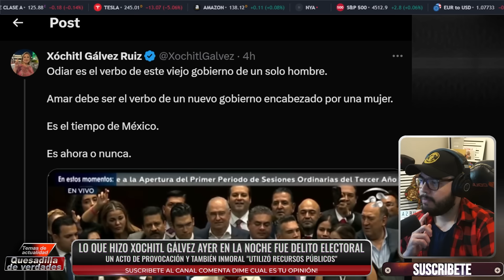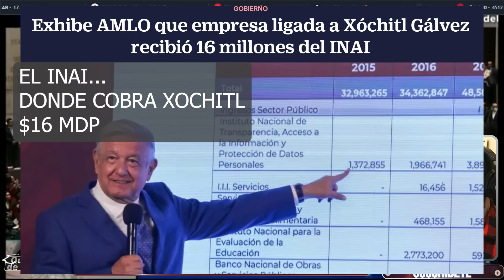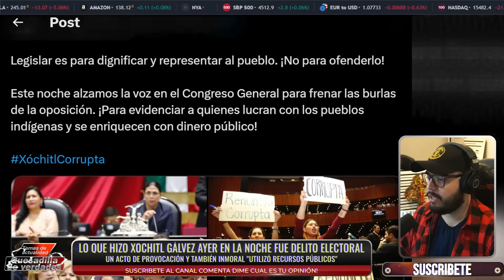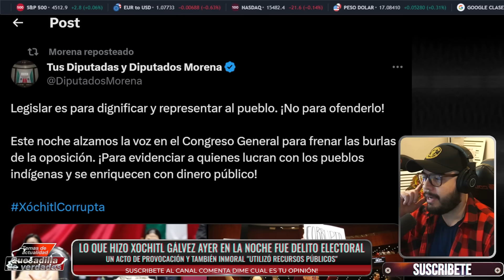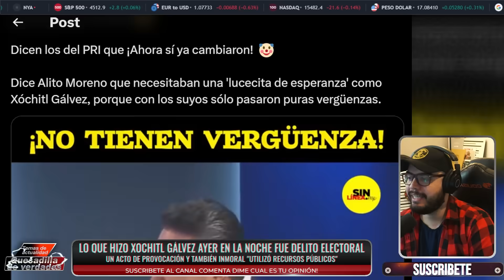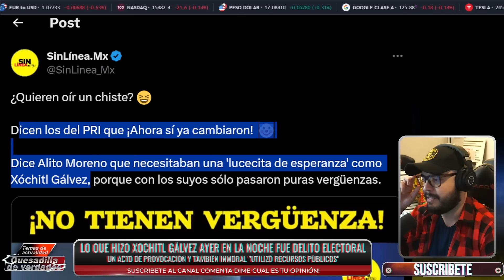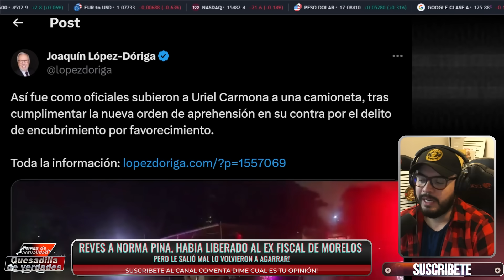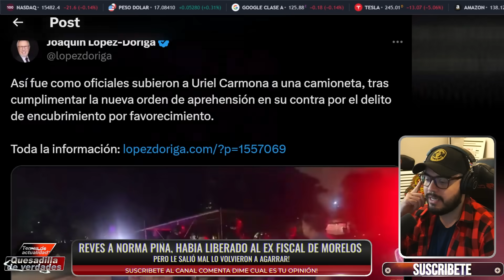SABADAZO! BASTA YA, SE LO ADVIRTIERON Y NO ESCUCHÓ! COM3TI0 D3L1T0 ELECTORAL XOCHITL! ULTIMA HORA!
02 de septiembre del 2023 6:00 A.M.

diputados morena

pan, morena, alfredo jalife rahme, carlos loret de mola, brozo, latinus, Jueces, Magistrados, suprema corte

Andrés Manuel López Obrador, López Obrador, AMLO, Beatriz Gutiérrez Müller